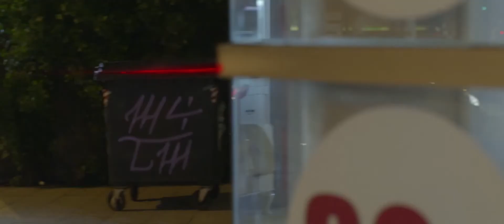Tan Bionica Ciudad Mágica (Video Oficial)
Intento seguirte pero no doy mas
Sospecho que el tiempo se nos va a acabar
Estás algo loca y sos tan clásica
Dejá que la noche nos proponga mas

Decime que sí, hacé como yo, a ver si sos tan genial

Persigo tus ojos por la capital
Me gusta que seas tan dramática
Tus ojos dibujan una eternidad

Y está muy bien así,
Por hoy no pienses mas,
Yo sé que lo necesitás

Me quedo con vos, yo sigo de largo, voy a buscarte
Que noche mágica ciudad de Buenos Aires

Se queman las horas, de esta manera nadie me espera
Como me gusta verte caminar así.

Me mata como te moves por todas partes.

Algunos momentos de esta eternidad,
me son suficientes para recordar,
tus piernas bailando son tan mágicas.
La noche se presta para mucho más.